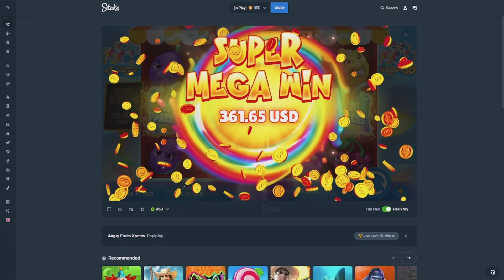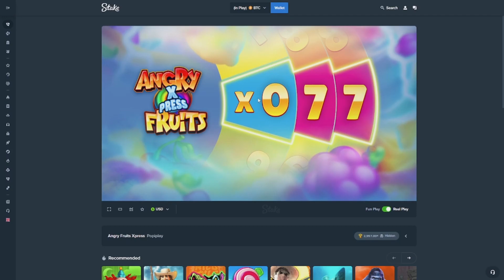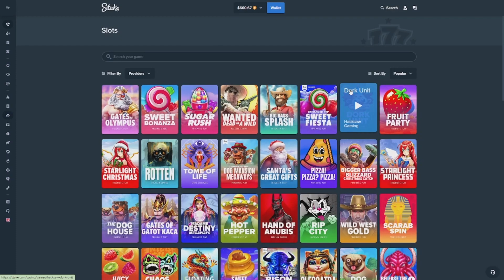ANGRY FRUITS XPRESS PAYS BIG!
We did some of our biggest spins on stake watch the whole video to see if we hit big!

USE CODE - JJGAMBLES for instant Rakeback on every bet you place